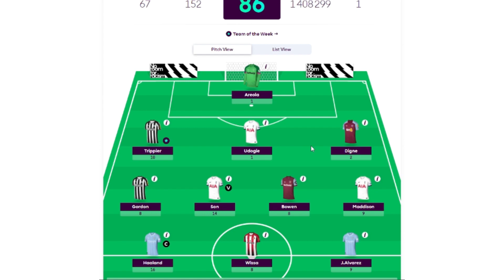THIS ONE PERSON COST ME MY RECORD POINTS THIS SEASON !!! FPL GAMEWEEK 9 RESULTS